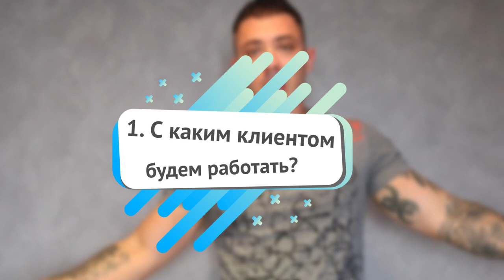Важные Тренды Маркетинга 2020, которые нужно знать. Секреты продвижения бизнеса. Владимир Коваленко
Важные Тренды Маркетинга в 2020 году. В этом видео мы разберем то, что в 2020 году в digital marketinge а также маркетинге сработает максимально в предпринимательстве и увеличит твои чеки и доходы. Ты узнаешь бизнес секреты, о которых многие даже не задумываются.

Технология маркетинга будущего заключается в том, что ты...
2:03 С какими клиентами работать
3:05 Face-to-face
3:50 Подписка
5:40 Технология маркетинга будущего (наступило)
6:20 Медийный продукт
6:47 Сообщества

Чем будет полезен мой канал для вас:
1. Самопиар. Как раскрутить личныйБренд в МЛМ
2. Новый бизнес. Сетевой маркетинг в интернете
3. Как стать богатым. ОбучениеМЛМ бизнесу
4. Как стать топ лидером в МЛМ